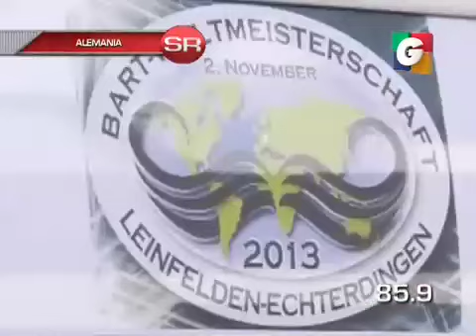SIN RESERVAS 04/11/2013 (TERCERA PARTE)